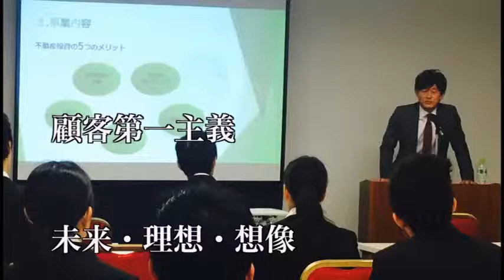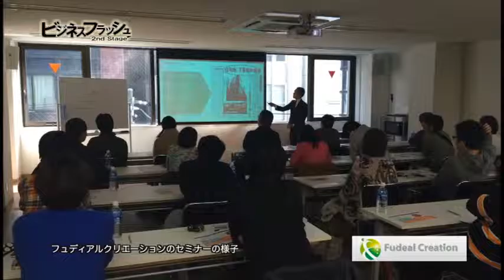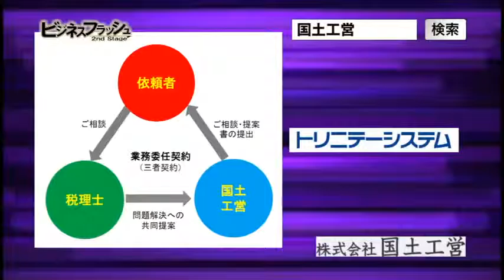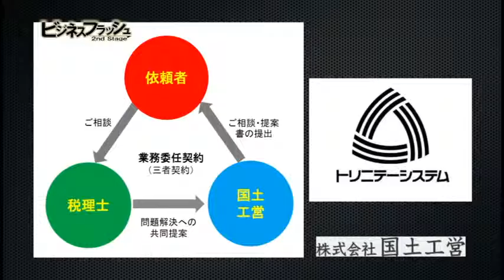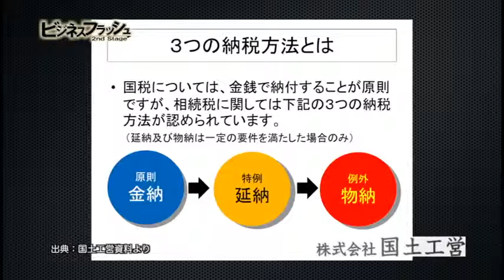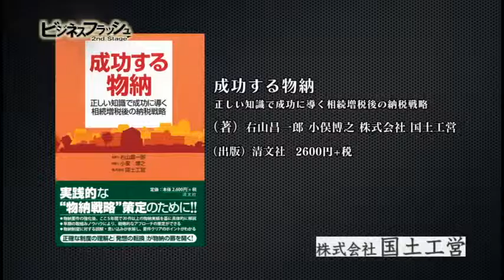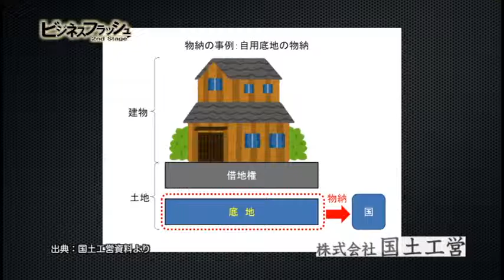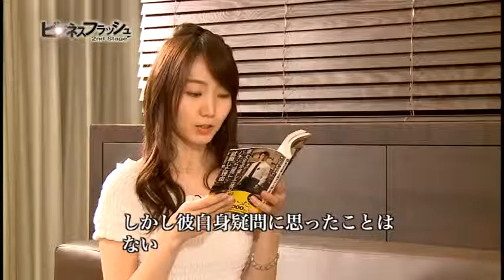ビジネスフラッシュ 2ndStage～企業が輝くとき～（フュディアルクリエーション、国土工営）